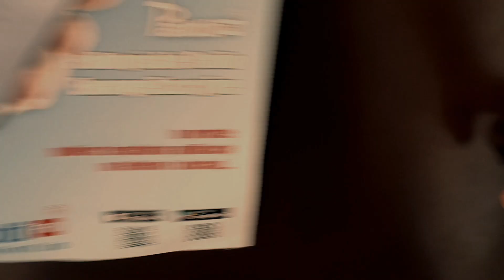GOŚĆ PORANKA - KS DOMINIK GAŁADYK SAC I KS JAROSŁAW DRAGAN SAC - 4 CZERWCA 2019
Gościem wtorkowego poranka z Radiem Pallotti.FM byli ks. Dominik Gaładyk SAC i ks. Jarosław Dragan SAC, pallotyńscy neoprezbiterzy.